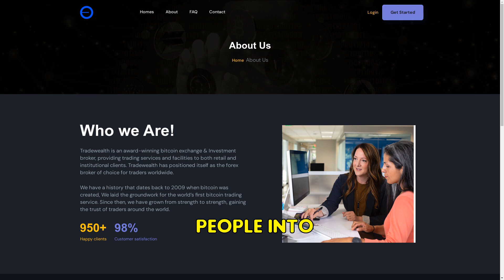Tradewealth.live SCAM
Beware of Tradewealth.live! This fake crypto exchange promises high returns but vanishes with your money. No customer service or social media presence. Fake reviews. Stay safe!